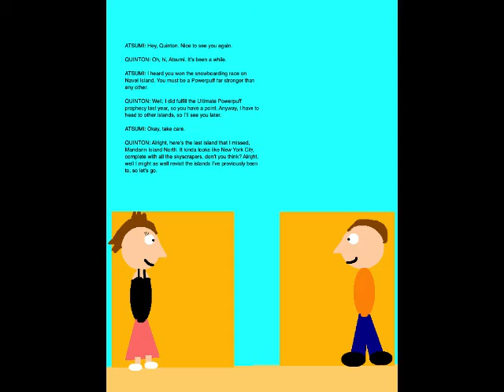Quinton's Animation Extravaganza Episode 182 - The Orange Islands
Set on November 5, 2019, this episode is where I visit the islands in the Orange Archipelago that I missed. Like I said with the previous episode, let's just pretend that the rest of the episodes for this season aired as planned, in other words, two weeks prior to the actual airdate.